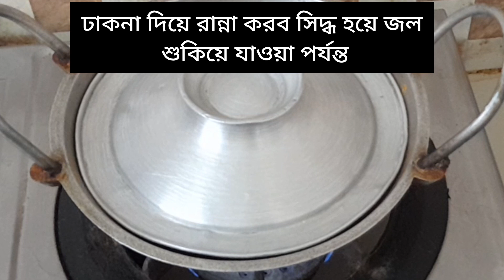এরকম একটা ভর্তা হলে পেট ও মন দুটোই ভরবে। Vorta recipe.....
সবাইকে ধন্যবাদ।